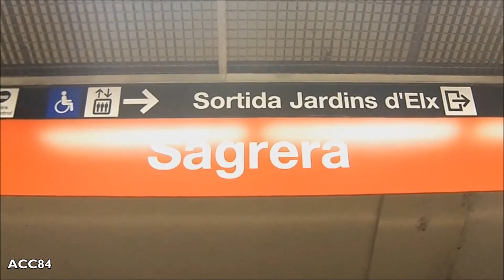Sagrera L1 : Metro de Barcelona ( TMB 4000 - 6000 ) [2015]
Estación de Sagrera de la línea 1 del metro de Barcelona. Trenes TMB serie 4000 y 6000.

- Estación inaugurada en Enero de 1954.
- Tiene correspondencia con las líneas 5, 9 y 10 de metro.
- Tiene correspondencia con la estación de La Sagrera - Meridiana de Rodalies Renfe.

Music

ACC84 (2015)